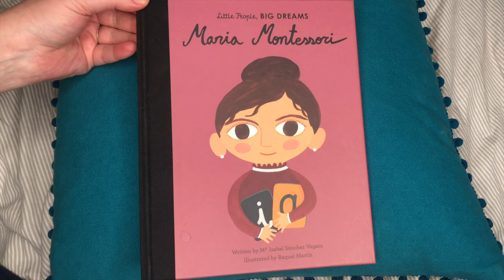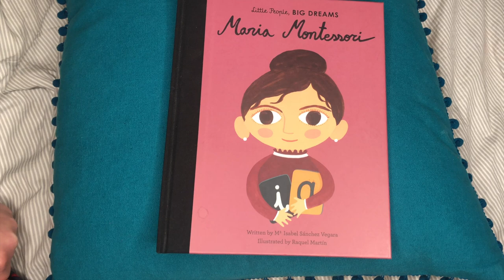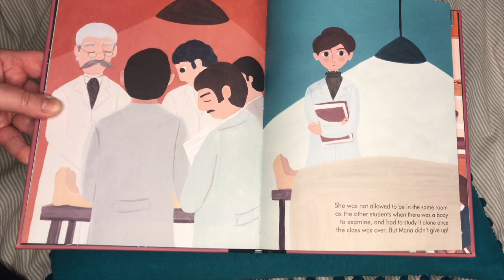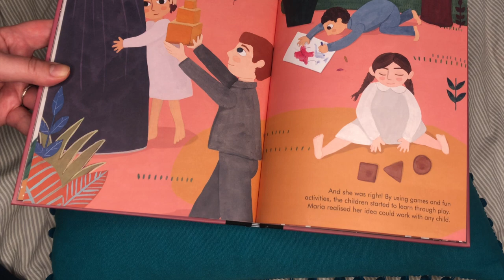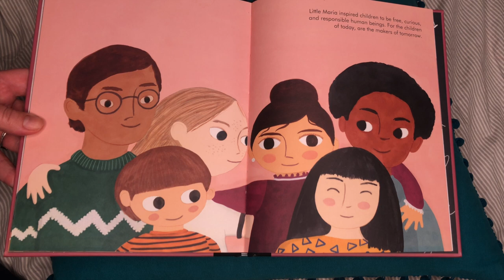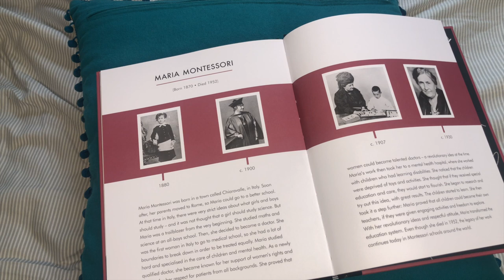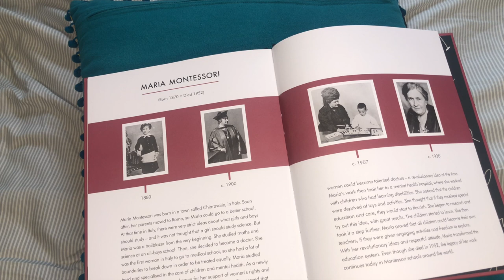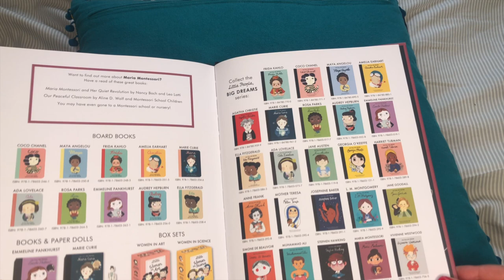Book - MARIA MONTESSORI by Isabel Sanchez Vegara (KS1, KS2)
Miss Hodgson read's Isabel Vegara's story biography of Maria Montessori - beautifully illustrated by Raquel Martin.
ACTIVITIES to TRY at HOME:
* What else can you find out about Maria Montessori? She invented or discovered so many things.
* Watch this tutorial and have a go at making your own collection of smelling jars - you don't need to use essential oils - you can use spices in some cotton wool. You could share this activity with a brother or sister or test your parents...
* What do you want to be when you grow up? Draw a picture of you doing whatever job/role you'd like to have when you are older.
* Try this tangram puzzle... you'll need to print off the shapes and cut them out